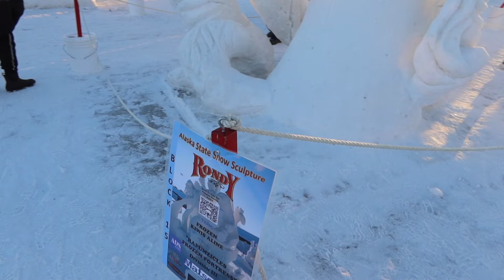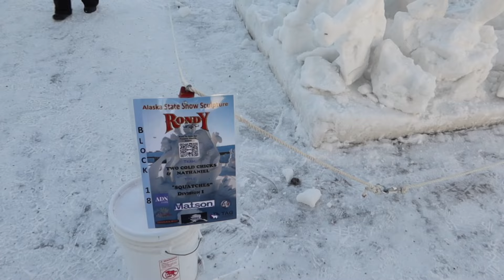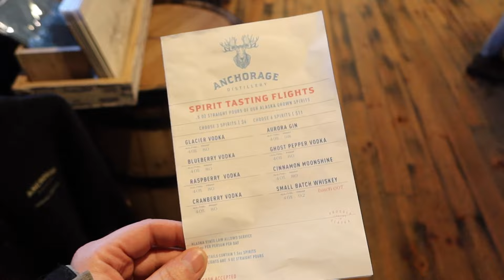Dog Mushing in Alaska! Winter Fun in The Last Frontier!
The sun is shining, family is visiting, we have fresh snow, we're heading to a dog kennel to do some dog mushing and pay with pups, and then check out the Fur Rondy snow sculptures! This was such a wonderful Alaskan winter day and having family visiting to share it with was the best!

Visit Snowhook Adventures for more info on their dog sled tours

Our goal is to create fun, inspiring, family-friendly content that connects with people in encouraging and authentic ways. We hope our channel inspires you to live authentically, travel more, and spread kindness.

Listen to the LeggLife Podcast! Available on Apple, Spotify, Amazon Music, Google,

** The views expressed on this channel and in our videos are ours and do not necessarily represent the views of our employers **